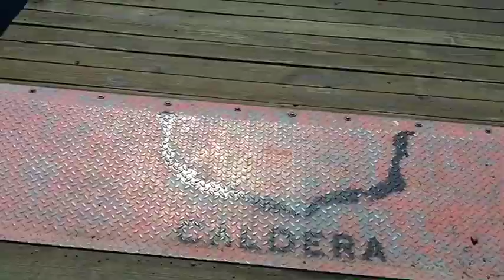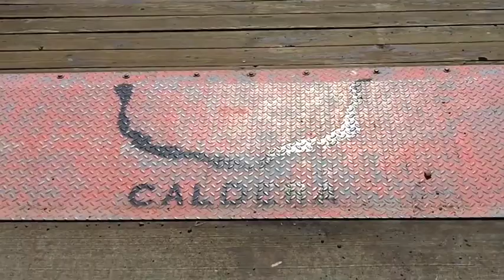Blue Lake with the Vibe